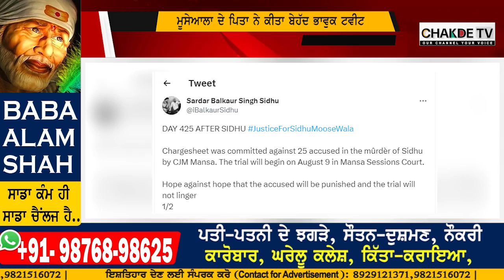ਮੂਸੇਆਲਾ ਦੇ ਪਿਤਾ ਨੇ ਕੀਤਾ ਬੇਹੱਦ ਭਾਵੁਕ ਟਵੀਟ ..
ਦੇਖੋ ਆਪਣੇ ਬੇੇਟੇ ਦੀ ਮੌਤ ਦੇ ਇਨਸਾਫ਼ ਲਈ ਕੀ ਲਿਖਿਆ?